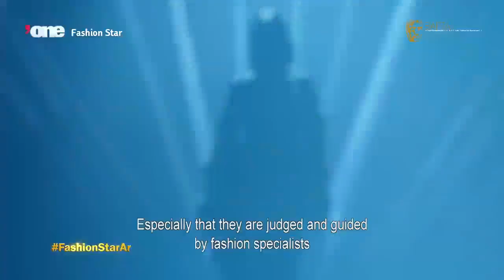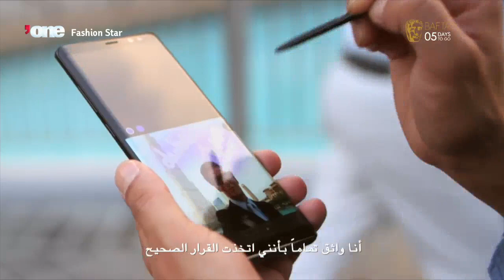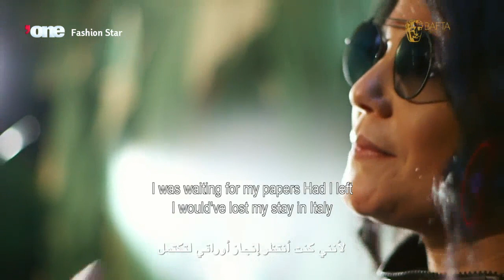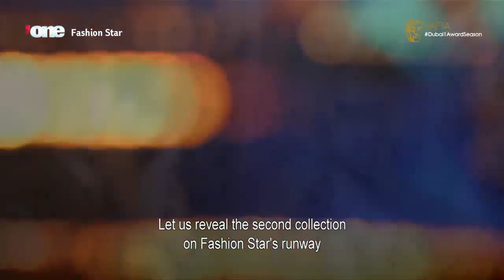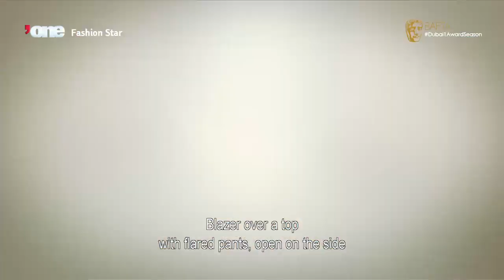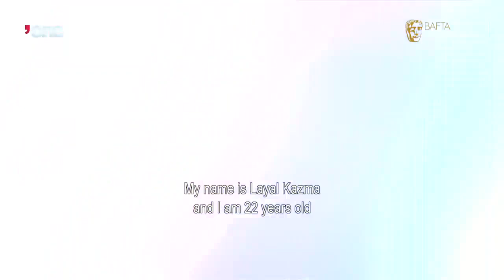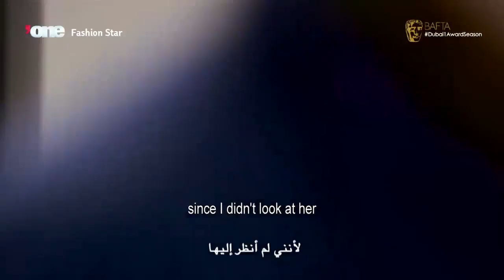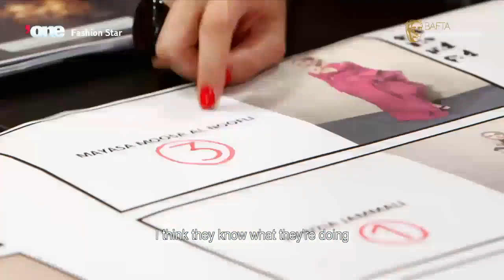FashionStarAr - S3 Episode 01 (Full Episode) | فاشون ستار - الحلقة 01 الأولي كاملة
Fashion Star is a studio completion. With huge fashion showcases, celebrity mentors and special guests from the fashion world.
12 talented designers are competing to win the chance to create a 500,000 dirham fashion line for one of the region’s biggest online retailers- NAMSHI. Each week, the designers create a new piece to show to three mentors in elaborate stage runway showcases.
Each week they face elimination as they are chosen to either stay or go. And to top it all off, the viewers at home are able to instantly buy online the fashion collection showcased by the Fashion Star winner at the end.